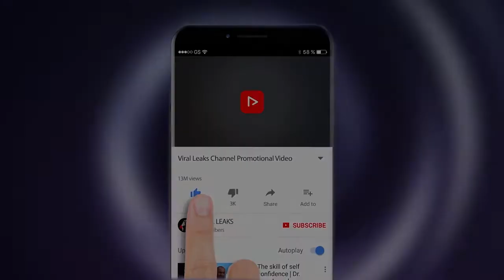Indian Culture का मजाक उड़ाने वाले को AISHWARYA RAI BACHCHAN ने दिया मुंह तोड़ जवाब